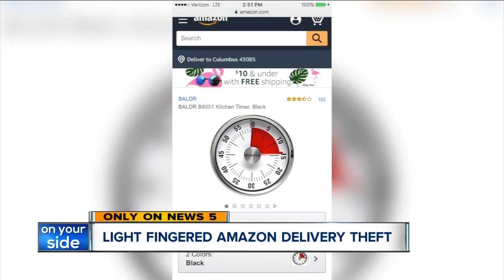CAUGHT ON CAMERA: Amazon delivery driver caught stealing package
Longtime Tremont resident John Tran told News 5 he got a notice from Amazon confirming his package was delivered, complete with a picture of it on his doorstep, so when he got home, he was surprised when it was nowhere to be found.